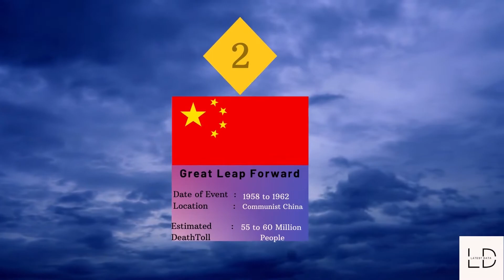Top 10 deadliest Genocides in History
In rank the world’s deadliest genocides, there are number of basic criteria that were necessary for the purposes of this work. First genocides is ranked according to their estimated death toll.